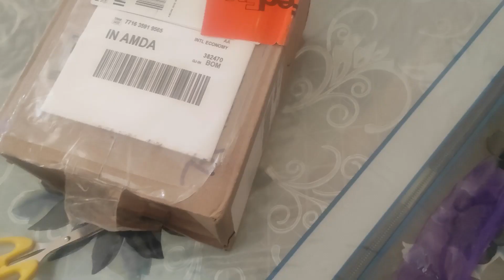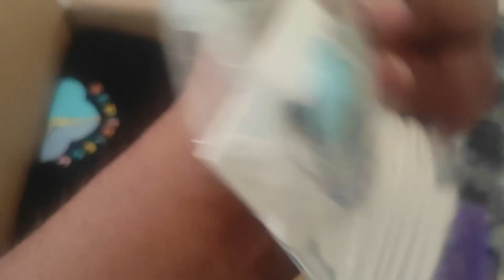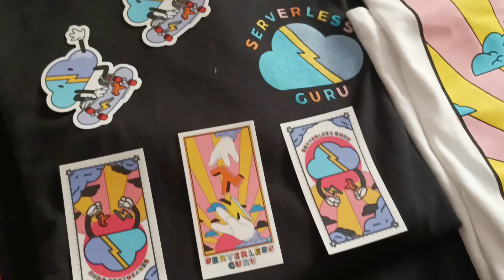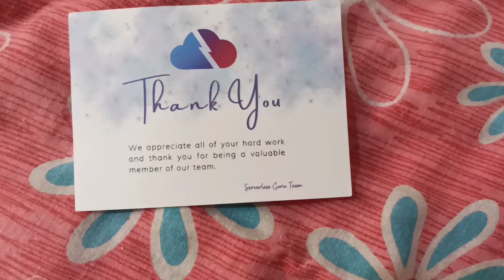My Swags Unboxing from Serverless Guru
Swags Unboxing received from Serverless Guru!!!

Unboxing my amazing swags from Serverless Guru. Thank you so much Serverless Guru Team for sending me this amazing box with many swags inside it, love it!!!